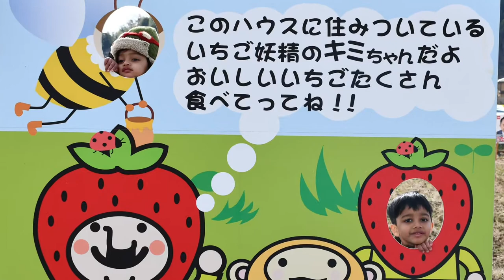Strawberry and Orange Picking | Little Reya|久保田いちご狩り園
Little Reya had been to Strawberry and orange picking with his family and friends.
He loved it. It turned out to be a super fun trip.
Would you guys like to go there ?

Orange Picking: